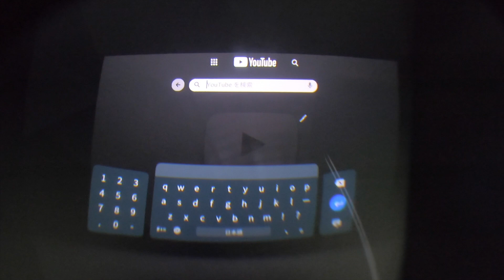【VLOG】OculusGo アプリ YouTubeVR！[EP#004]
音楽と仮想現実 MV vr180ーmaa oculus EPisode 004
★Music & VR

待ちに待ったOculusGoのYouTubeVRをお見せします！！